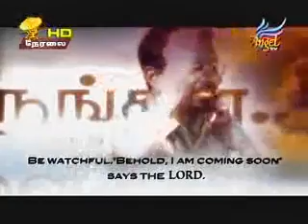Day 3-Prophetic Conference 2010-Coonoor, India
LIVE Telecast of Day 3 Prophetic Conference—Message with English Interpretation—Prophet Sadhu Sundar Selvaraj and Prophet Vincent Selvakumar—Permission to share granted Shalom †